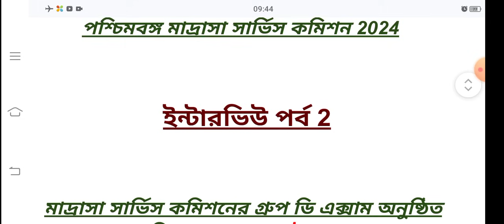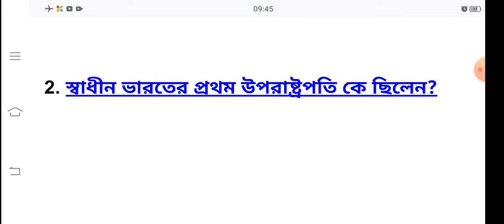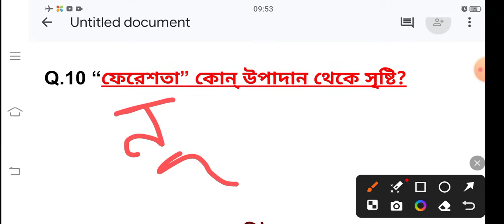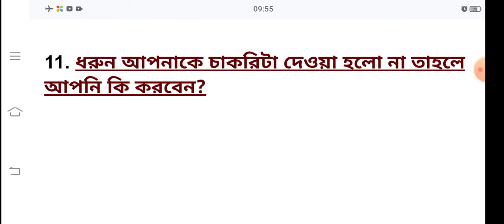মাদ্রাসা সার্ভিস কমিশন Group D Interview সম্পর্কিত দুর্দান্ত প্রশ্নোত্তর নিয়ে আলোচনা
আজকের এই ভিডিওতে আলোচনা করা হয়েছে পশ্চিমবঙ্গ মাদ্রাসা সার্ভিস কমিশনের গ্রুপটি সংক্রান্ত যে এক্সাম অনুষ্ঠিত হয়ে গেল পহেলা সেপ্টেম্বর তো সেই পরীক্ষার রেজাল্ট এই মাসেই 10 থেকে 12 তারিখের মধ্যেই কিন্তু আসার সম্ভাবনা একেবারে প্রবল। তার জন্যই আমরা বিভিন্নভাবে সেই চাকরিটা কে পাওয়ার জন্য যে ইন্টারভিউ প্রস্তুতি নেওয়ার দরকার সেটা কিন্তু আমাদের এই ভিডিও থেকে আমরা নিতে পারবো তার জন্য তোমাদেরকে বলবো এই ভিডিওটা প্রথম থেকে স্কিপ না করে শেষ পর্যন্ত সকলেই দেখে নাও।

আজকের এই ভিডিওর লিংকটি নেচে দেওয়া হলো